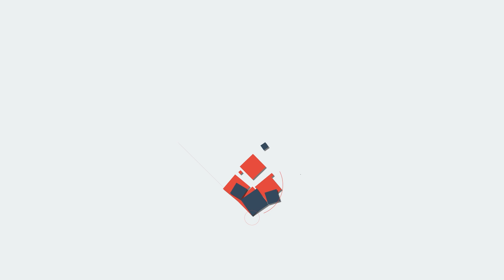Baghdadi: ലാദന്റെ വഴിയേ അന്ത്യയാത്ര...